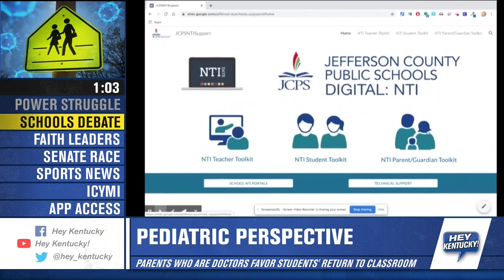Friday's Headlines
7/17/2020